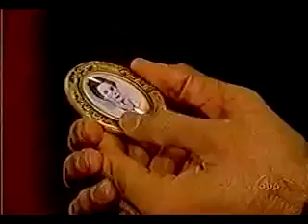#47 Anna Returns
Edmund reveals to Dimitri what Charlotte did to Gabriel at Bryn Wyd. Anna pays her last respects to Gillian remaining unsure if she herself could ever be safe.